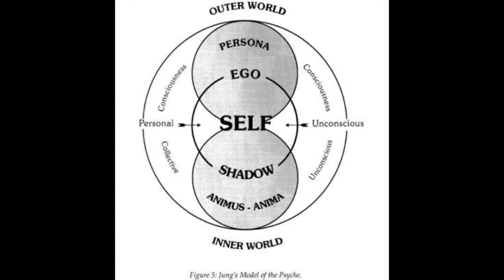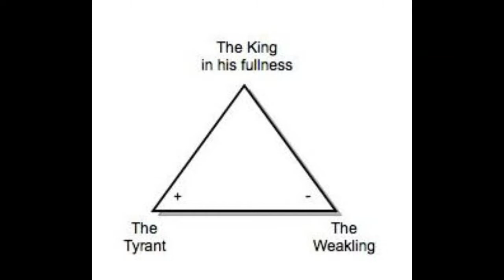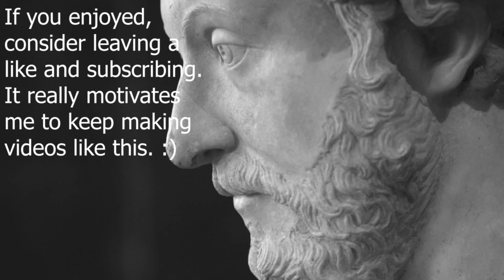Jung Masculine Archetypes Part 2: The King Archetype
This is part 2 of my series on masculine Jungian Archetypes. If you haven't watched the first part, I highly suggest it. The King archetype is arguably the most important archetype as the other archetypes form around the King. Just as the other archetypes, the King has two shadows, the Tyrant and the Weakling. The predecessor to the King is the Divine Child, which must be recognized first before someone can exercise their king energy. Part 3 of the series will be on the Warrior archetype and I will upload it soon.